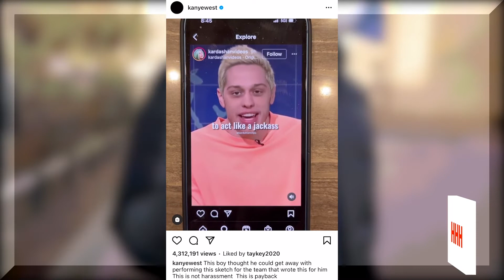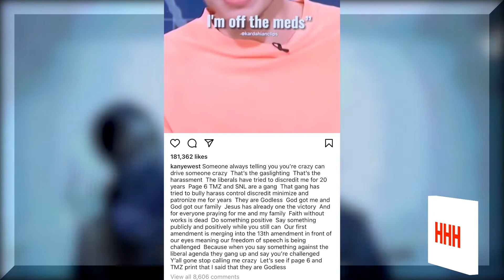Kanye EXPOSES Skete Davidson DISSIN HIM | HHH News